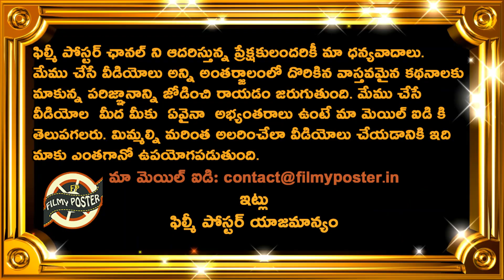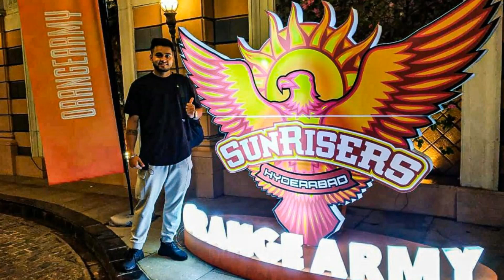Sushant Mishra Replaces Saurabh Dubey In SRH|DC vs SRH Match 50 Updates|IPL 2022 Latest Updates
Sushant Mishra Replaces Saurabh Dubey In SRH|DC vs SRH Match 50 Updates|IPL 2022 Latest Updates|Filmy Poster